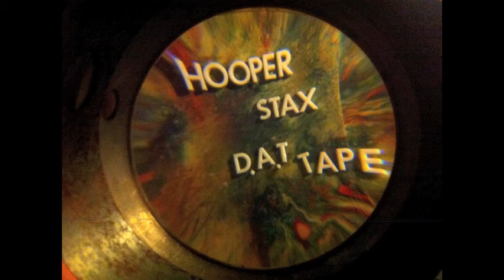Hooper Stax - Finesse D.A.T Tape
Track taken from Hooper Stax first instrumental E.p 'D.A.T Tape'.
Music written and produced by: Hooper Stax